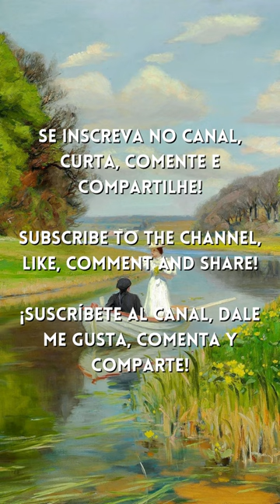Strauss Jr – The Blue Danube, Op. 314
Painting: Spring. A young couple in a rowing boat on Odense Å by H. A. Brendekilde. 1896

*Ajude o Canal Chillin Classical Music* comprando os produtos abaixo através dos links, ou usando os links para escolher outros produtos do seu interesse:
( *Help the Chillin Classical Music Channel* by purchasing the products below through the links, or using the links to choose other products of interest to you)

*Apple iPad Pro Wi-Fi de 11 polegadas (Wi-Fi, 256 GB) - Cinzento sideral*
*Link de compra
*Purchase link (USA)

*2022 Apple iPad Air (5ª geração, Wi-Fi, de 256 GB) - Cinza-espacial*
*Link de compra
*Purchase link (USA)

*Apple iPhone 13 (128 GB) - Azul*
*Link de compra

*Echo Show 10: Smart Display HD de 10,1" com movimento e Alexa - cor Preta*
*Link de compra
*Purchase link (USA)

*Fire TV Stick 4K com Controle Remoto por Voz com Alexa (inclui comandos de TV) | Dolby Vision*
*Link de compra
*Purchase link (USA)

*Novo Kindle 11ª Geração (lançamento 2022) – Mais leve, com resolução de 300 ppi e o dobro de armazenamento - Cor Preta*
*Link de compra
*Purchase link (USA)

*O homem mais rico da Babilônia - George S Clason (Autor)*
*Link de compra

*Mais esperto que o Diabo: O mistério revelado da liberdade e do sucesso - Napoleon Hill (Autor)*
*Link de compra

*Box Trilogia O Senhor dos Anéis - J.R.R. Tolkien (Autor)*
*Link de compra

Muito obrigado!